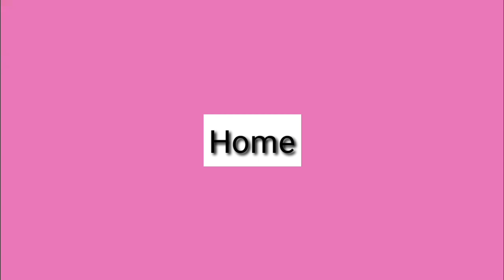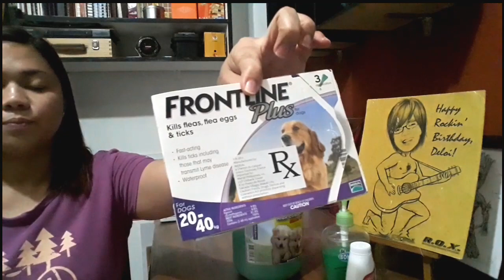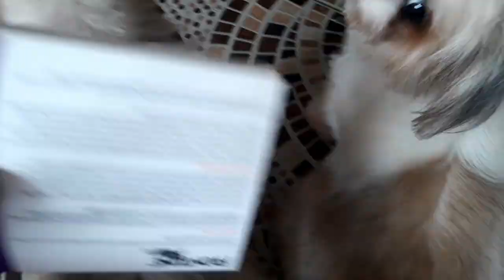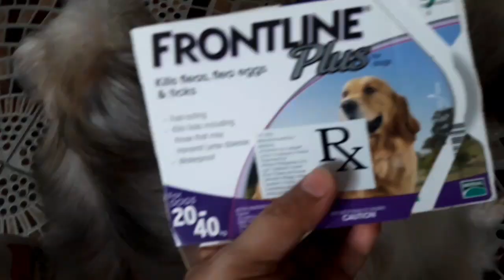TOTAL LOCKDOWN NA KAMI + Garapata ng Aso Paano mawawala?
Share ko lang po ang ginagawa namin ngayong naka- lockdown.
Isa rin pong problema ngayong tag-init ang pagdami ng garapata ng mga aso. Sana po makatulong sainyo itonh video.

❤DoubleChen